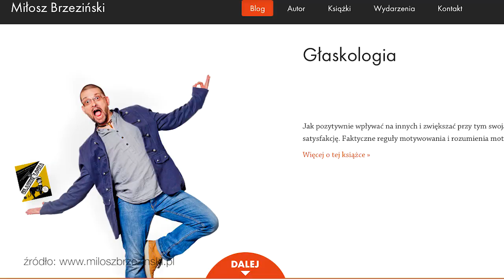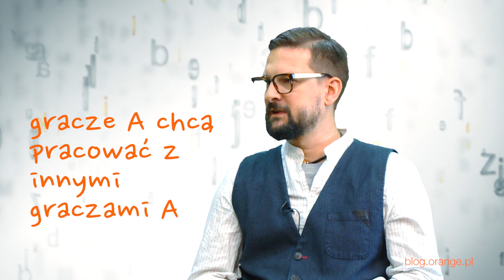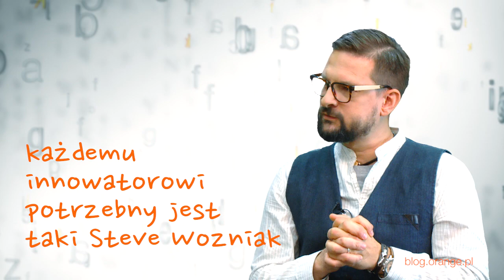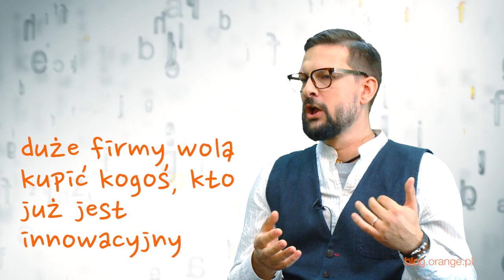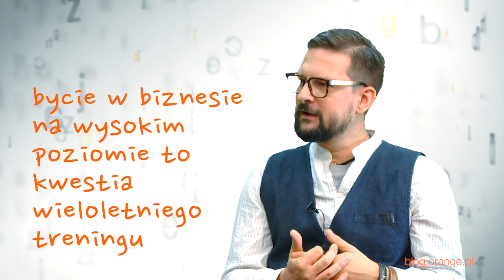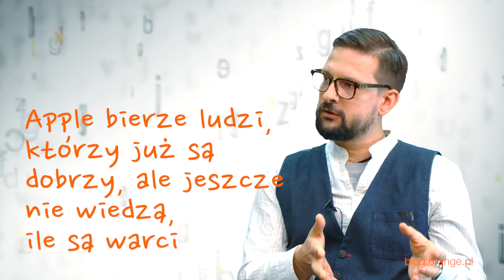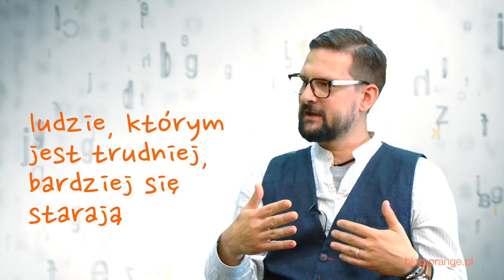BLOG ORANGE - Wywiad z Miłoszem Brzezińskim (część 1/2)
Miłosz Brzeziński, prowokacyjny interpretator zjawisk psychologicznych w biznesie i inspirator współpracujący z rynkiem biznesowym na całym świecie opowiada o tym, co łączy Apple, Elżbietę Batory i hinduskich inżynierów.

polub nas!